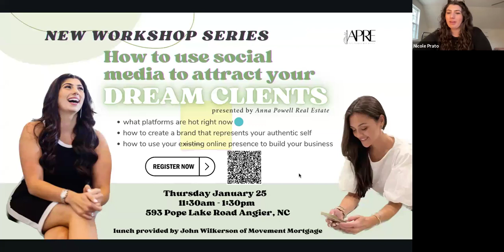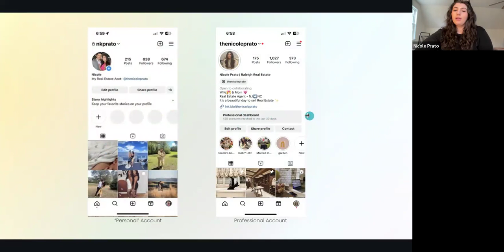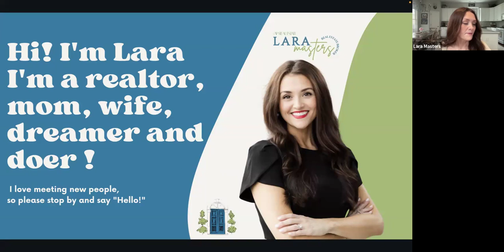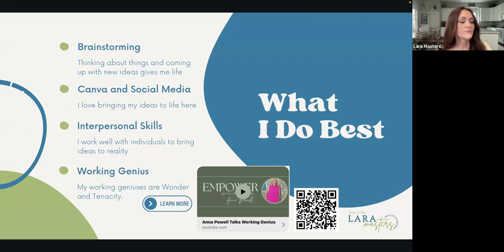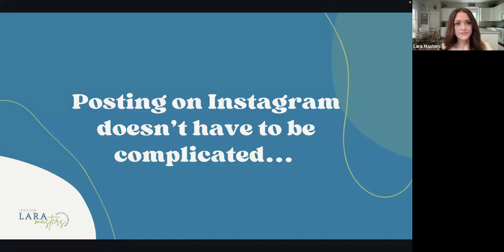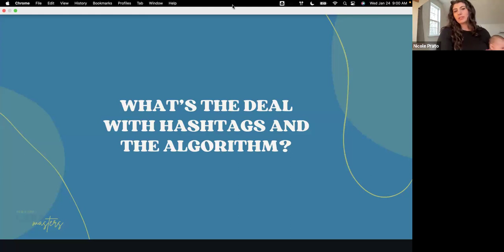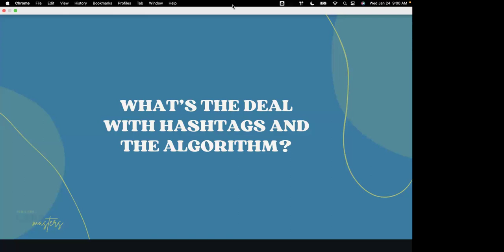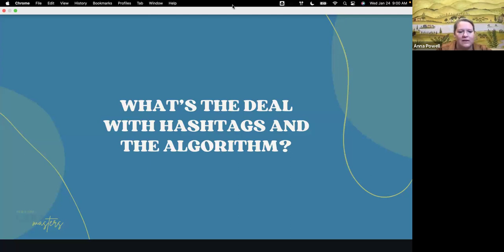Use Social Media to attracts your DREAM CLIENTS